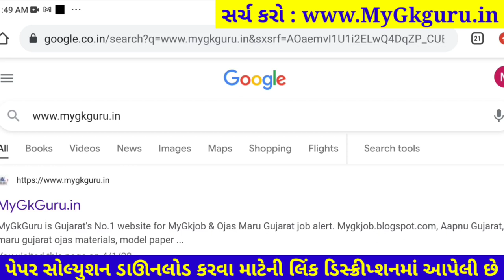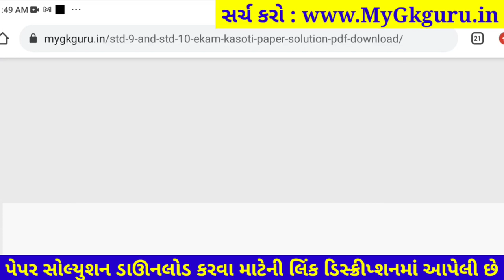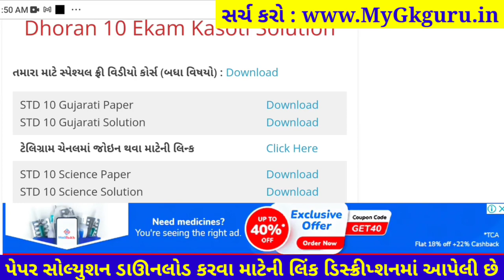STD 10 Gujarati ekam kasoti paper solution January 2022| Dhoran 10 Gujarati Ekam Kasoti Solution2022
Dhoran 10 Gujarati ekam kasoti paper solution January 2022, Std 10 Gujarati Ekam Kasoti Solution 6 January 2022

dhoran 10 ekam kasoti paper solution January 2022
std 10 Gujarati solution
10th ekam kasoti Gujarati paper solution 2022
Gujarati original paper std 10
real paper solution 2022
std 10 Gujarati solution pdf download 2022
ekam kasoti paper solution 2022
Knowledge Guru, 6-1-2022, 6 January 2022,

dhoran 10 Gujarati ekam kasoti paper solution 2022, Std 10 Gujarati ekam kasoti paper solution 2022, std_10_Gujarati_Ekam_Kasoti_Paper_Solution_January_2022
Ekam Kasoti Gujarati solution 6 January 2022
Ekam Kasoti std 10 Gujarati full solution January2022
dhoran 10 Gujarati ekam Exam paper download 2022
dhoran 10 Gujarati ekam kasoti paper solution 6 January 2022
dhoran 10 Gujarati ekam kasoti original paper solution January 2022
dhoran 10 Gujarati ekam kasoti real paper solution January 2022
Gujarati paper
original paper
std 10 ekam exam Gujarati paper solution 2022
Ekam kasoti std 10 Gujarati solution 2022
std 10 Gujarati ekam kasoti paper solution 6 January 2022
std 10 Gujarati ekam kasoti original paper solution January 2022